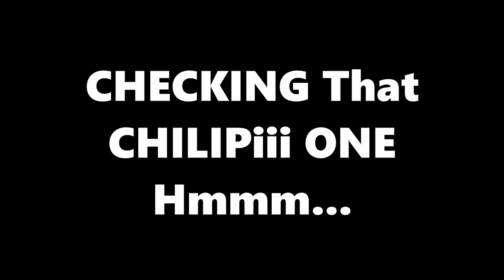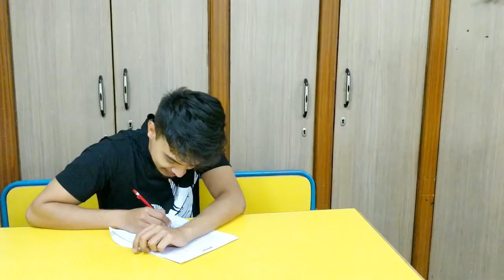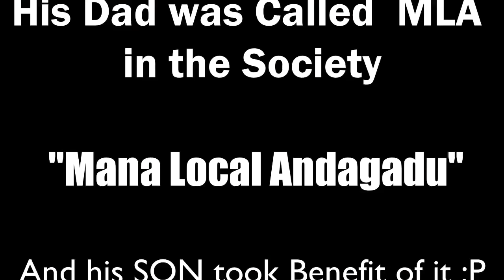PORAGALU During Exams | Types of Students During Exams | Gaurav Sunil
Mana Poragalu During exams !!
We all know some one or the other like this ;) hahhaha share it to them :)

*Share and relate the People who does these things!!

Hope you liked the VIDEO :D